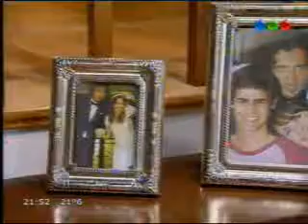Escena de Graduados por Telefe YouTube